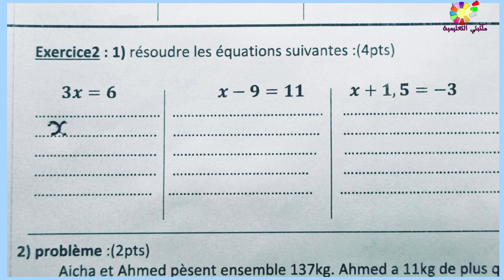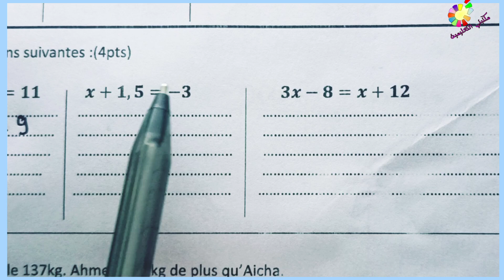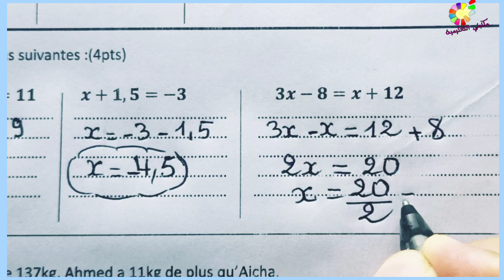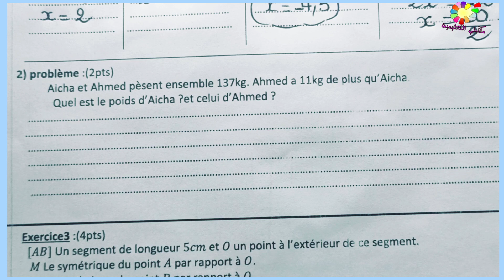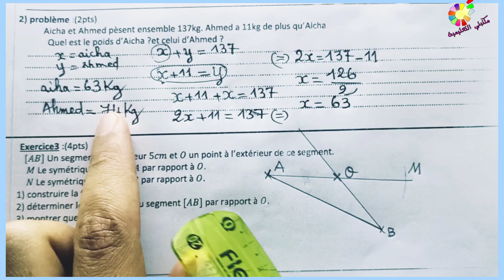contrôle N°1 Maths 1ère AC 2023 الفرض الأول الدورة الثانية مادة الرياضيات مسار دولي النموذج 01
فروض الرياضيات الأولى اعدادي مسار دولي